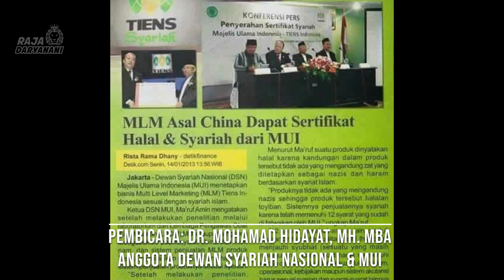Bisnis Tiens Menurut Ulama - Arah Bisnis Abad 21 oleh Dr. KH Mohamad Hidayat, MH, MBA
Bisnis Tiens Menurut Ulama, Apakah Bisnis MLM Diperbolehkan Dalam Islam ?
Pemateri Video ini adalah Yth,  Dr. KH Mohamad Hidayat, MH, MBA
Beliau Adalah Anggota Dewan Syariah Nasional dan Majelis Ulama Indonesia.
Pengawas Berbagai Lembaga Keuangan Syariah di Indonesia antara lain:
Perbankan Syariah, Asuransi Syariah dan MLM Syariah.

Video ini memiliki judul Arah Bisnis Abad 21 dan menjadi Video 2 dari 10 Cuplikan Audio.
Materi yang beliau bagikan adalah hasil rekamanan audio di salah satu seminar & pelatihan Tiens dimana beliau menjadi pemateri dan membagikan ilmu beliau.

Rekaman Audio adalah hasil rekaman Tiens yang dibagikan kepada para distributornya
Cuplikan Video menggunakan kompilasi berbagai video untuk membuat tampilan youtube lebih menarik.

By Raja Daryanani, B.Com, Akp
- Peringkat Kehormatan International
- Peringkat Gold Lion Tiens International
- Business Trainer Tiens Asia Pacific
- Perwakilan Indonesia Di Konferensi Tiens International

Jika Anda Belum Bergabung Ke Bisnis Tiens dan Tertarik Untuk Bergabung Ke Bisnis Tiens Bersama Dengan Tim Kami.
Hubungi Orang Yang Mengirim Link Video Ini Kepada Anda.

Jika Anda Menemukan Video ini di Youtube dan Ingin Bergabung Bersama Kami.
Anda Bisa Hubungi Kami di

Kami Akan Memberikan Anda Berbagai Fasilitas dan Membantu Anda Untuk Meraih Sukses Juga Di Tiens Bersama Kami.
Saya Akan Menghubungkan Anda Dengan Leader Saya yang Paling Cocok untuk Bekerjasama dengan Anda.
( Setiap Orang Memiliki Gaya dan Kebutuhan Yang Berbeda - Saya akan cari Leader Saya yang Paling Cocok Dengan Gaya Anda )
Anda juga Tetap Akan Dipandu dan Dibantu Oleh Saya.

Selamat Bergabung di Bisnis Tiens.
Selamat Belajar di Bisnis Tiens.
Selamat Bertumbuh di Bisnis Tiens.

Sampai Jumpa di Pertemuan Tiens Berikutnya - Jangan Malu untuk Menghampiri Saya Pada Saat Ada Acara Besar dan Katakan Hi Jika Anda sudah pernah menonton Video ini dan Rasa Video ini Telah Membantu Anda :)